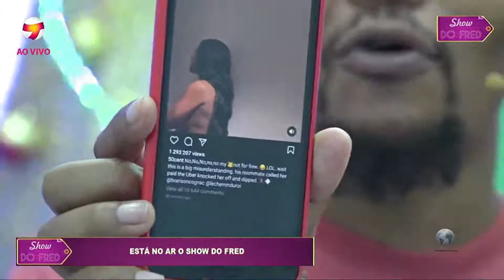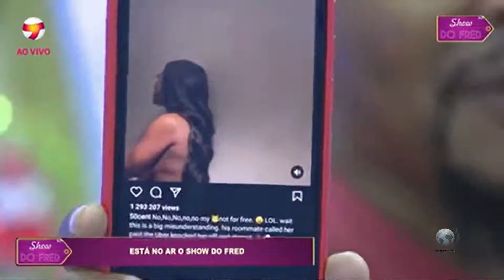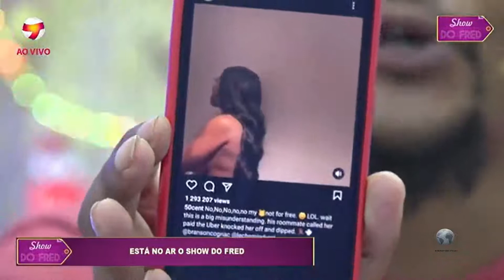50 CENT POSTA MOÇAMBICANA QUE FICO NUA PEDINDO SEU DINHEIRO AO CHINES # MY PUXXX IS NOT FOR FREE #😎😎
# O Mundo das Coisas #  Noticias do Mundo.

Informações atualizadas do mundo, procuramos mostrar de forma simples e rápida tudo aquilo que seja relevante e que traga a verdade sobre os factos, de forma  a mudar consciência das pessoas e o mundo em geral, onde fazem parte também a Arte, e Vida como notícia para todos.

Obrigado.😎😎